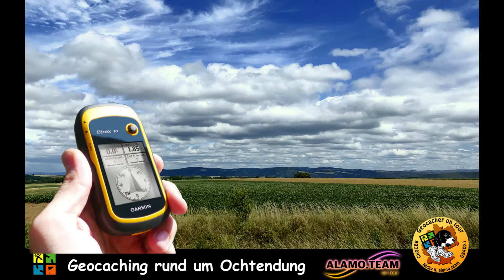Geocachen rund um Ochtendung